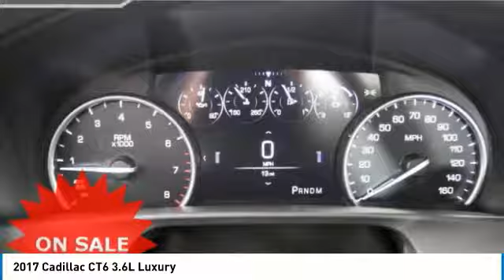2017 Cadillac CT6 Forest Lake MN L17045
2017 Cadillac CT6 3.6L Luxury

New Price! 2017 Cadillac CT6 3.6L Luxury Apple Carplay and Android Auto, Remote Start From Your Phone, Project Your Navigation From Phone to Screen, CT6 3.6L Luxury AWD, 3.6L 6-Cylinder, 8-Speed Automatic, AWD, Crystal White Tricoat, Blind Spot Sensor, Bose Premium Surround Sound 10-Speaker System, Comfort Package, Dual Zone Automatic Climate Control, Electronic Automatic Cruise Control, Enhanced Vision & Comfort Package, Garage door transmitter, Genuine wood console insert, Genuine wood door panel insert, Heated Front Seats, Heated Power-Adjustable Outside Mirrors, Heated steering wheel, Inside Rear-View Auto-Dimming Mirror, Memory seat, Navigation System, OnStar 1-Year Guidance Plan, OnStar 4G LTE, OnStar Basic Plan For 5 Years, Preferred Equipment Group 1SD, Quad-Zone Automatic Climate Control, Radio: Cadillac CUE Info/Media Ctrl w/Embedded Nav, Rain sensing wipers, Rear Seat Package, SiriusXM Satellite Radio & HD Radio, Steering wheel memory, Telescoping steering wheel, UltraView Power Sunroof, Ventilated Front Seat Cushions & Seatbacks, Wheels: 19 x 8.5 Ultra-Bright Machined Aluminum. Priced below KBB Fair Purchase Price! 27/18 Highway/City MPG AWD 4D Sedan Crystal White Tricoat 3.6L 6-Cylinder AWD 8-Speed AutomaticbrbrbrForest Lake Chevrolet Cadillac is proud to serve Northern Minnesota, Northwest Wisconsin, and the Twin Cities metro area. We are here to assist you in obtaining the new Chevrolet or Cadillac that suits your needs and lifestyle. Internet prices include all common rebates. Please see Dealer for details. We honor any and all other available discounts or additional rebates you may qualify for, including GM Supplier and Employee Pricing. Additional discounts will be subtracted from our everyday internet price! You may qualify for more incentives! See dealer for details. All prices include rebates that most will qualify for.  Other rebates and discounts may apply.  Please contact dealer for details and final pricing! $2,000 - Cadillac Consumer Cash Program. Exp. 01/31/2018